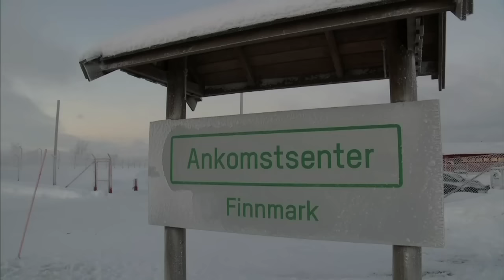Norway groups call for humanitarian measures for refugees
Norwegian rights groups and politicians call for the government to take more humanitarian measures to deal with refugee deportation, as Nordic countries tighten their borders.